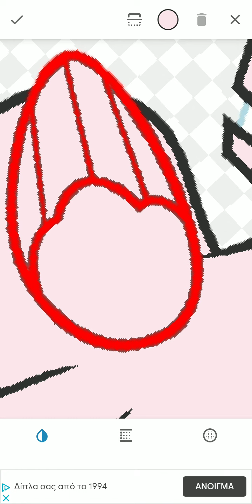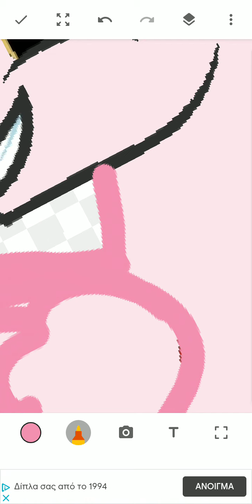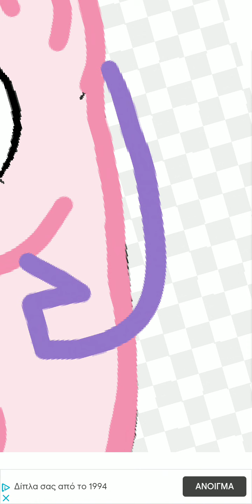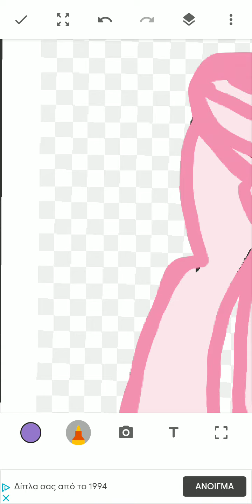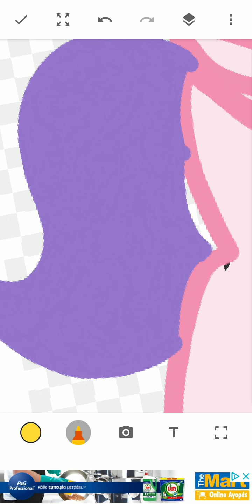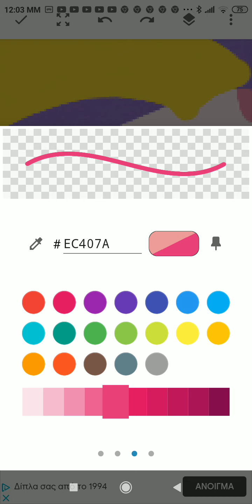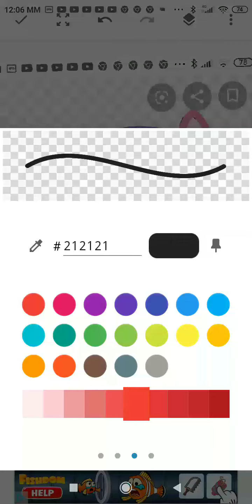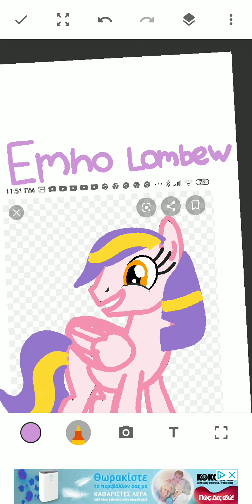MLP Paint Emho Lombew Art's